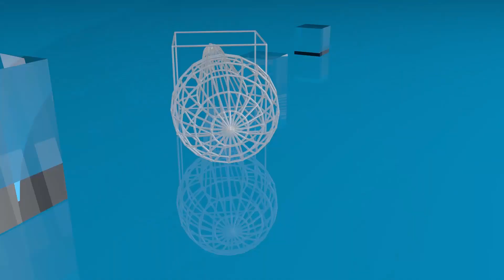Ouagadougou : Les premières pluies font déjà des inondations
La nuit du 1er au 2 mai, la ville de Ouagadougou a enregistré sa première grande pluie. Ces premières précipitations font déjà des inondations dans quelques parties de l’arrondissement 11, dont le quartier zone une. Les riverains interpellent alors les autorités compétentes à anticiper les choses pour éviter le pire.